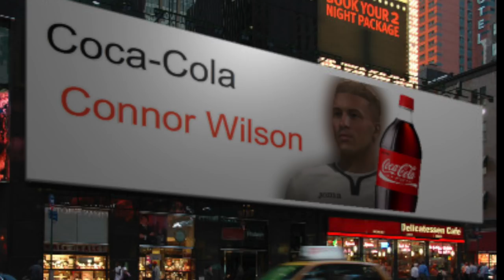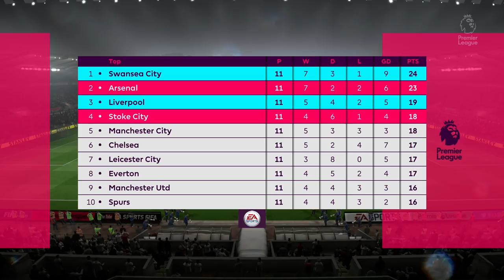SIGNING WITH COCA-COLA! | FIFA 18 Player Career Mode w/Storylines | Episode #28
►Welcome to the world of Connor Wilson. One of the best up and coming talents in the world of football. This FIFA 18 My Player Career Mode series is based around the life of a football/soccer player in his rise to fame. The series provides multiple story lines every episode from games like GTA V and Sims 4 and also features, of course, game play.